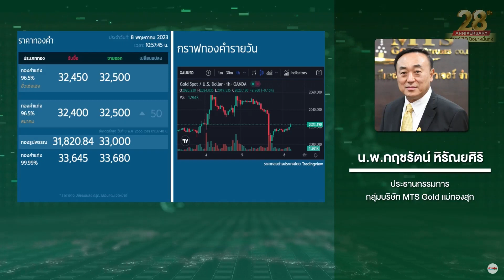ทองคำขึ้นสัปดาห์นี้ แนะทยอยเก็บช่วงราคาย่อ